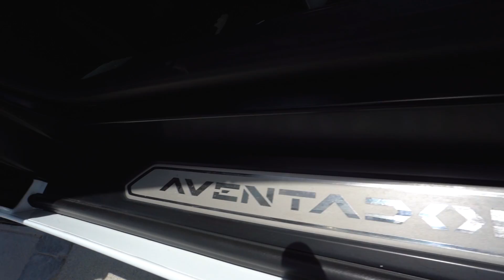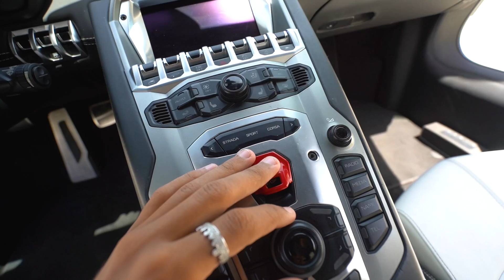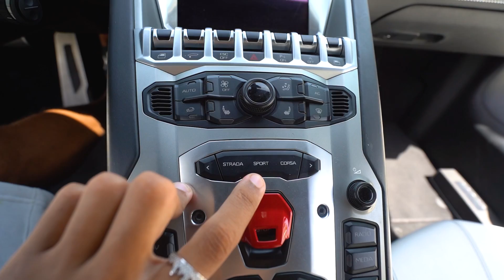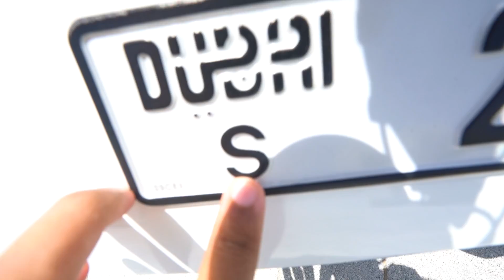Mein neuer Lamborghini Aventador Roadster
Gebe niemals auf. Mein Traum war immer ein Lamborghini Gallardo und heute ist es ein Aventador Roadster geworden.
► Daumen 👍 & Abo wenn du NICE bist! Danach klicke die 🔔

*MEIN SOCIAL MEDIA - FOLGT MIR! *

Ich bin Simon und lade regelmässig Videos hoch, ich bin Teil der Young Movement Gang kurz, YMG. Wir sind eine große Familie und bereits über 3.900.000 Menschen. Werde ein Teil davon! Mich würde es freuen. Klicke auf die Glocke und sei aktiv am Videos schauen :)

Ich hoffe ich konnte dir heute ein Lächeln schenken.